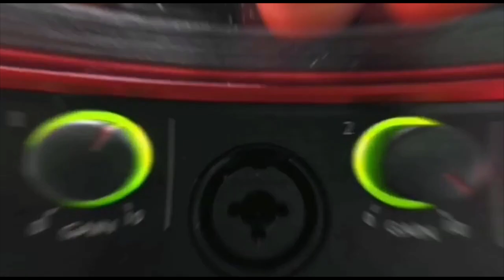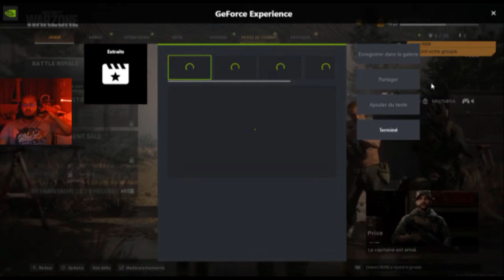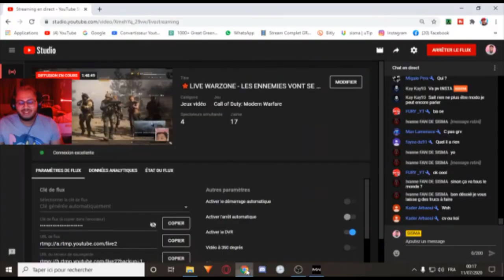L'histoire de trop .... (reste jusqu’à la fin